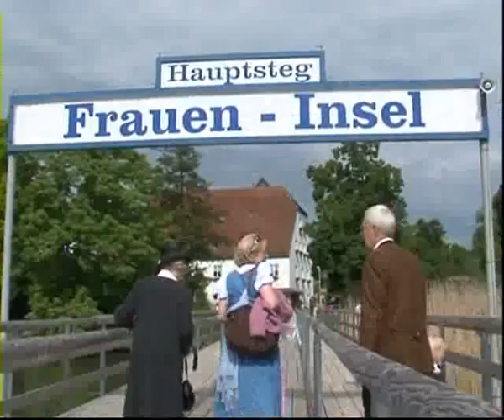Bavarian Jams - Oans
- Hochzeit, Fraueninsel, Chiemsee
- Jam Session im munich mit ?? Burschn
- Jam Session im Hofbräuhaus mit Making Musi Musikanten, dem Niederbayerischen Musikantenstammtisch und so einigen anderen